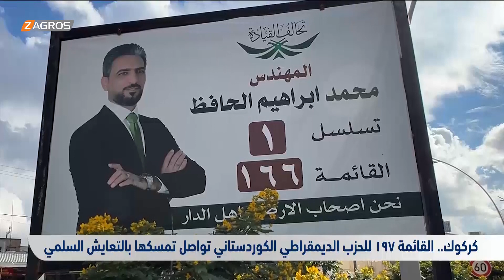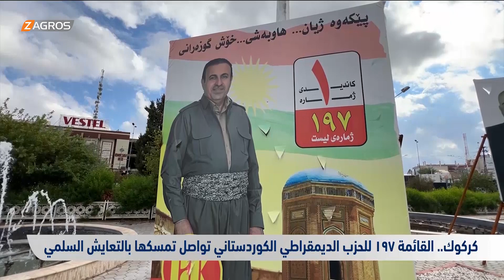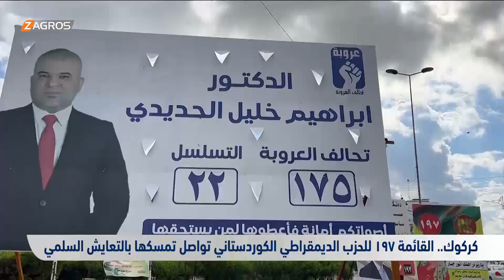كركوك.. القائمة ۱۹۷ للحزب الديمقراطي الكوردستاني تواصل تمسكها بالتعايش السلمي